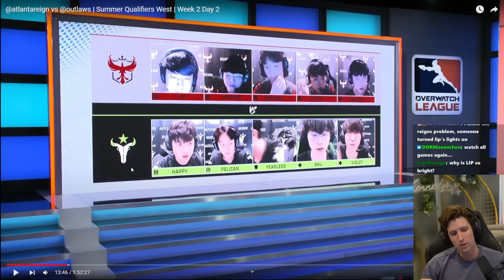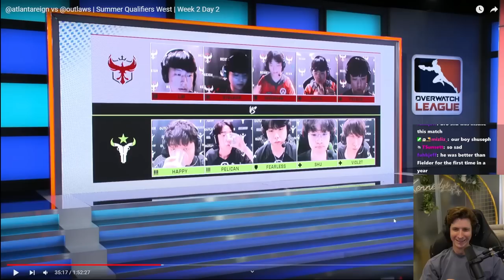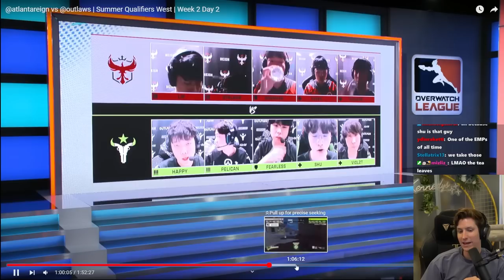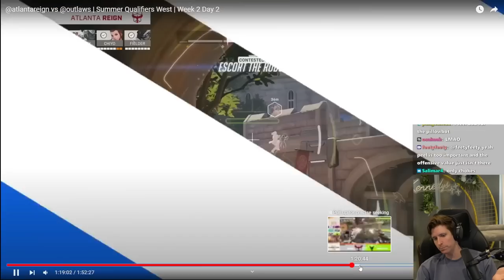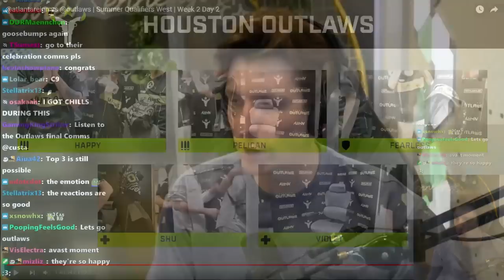Match of the YEAR!? -- Houston Outlaws vs Atlanta Reign Review